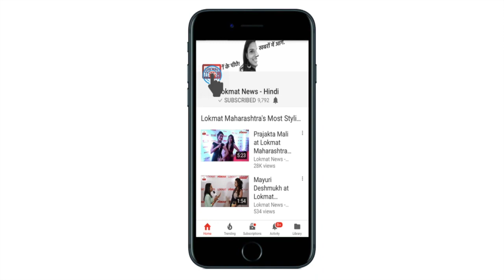Flood wreaks havoc in Kanpur, DM visits affected areas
Rising level of river Ganga and incessant rains have caused havoc in parts of Kanpur. People are fleeing from their houses after being submerged in waist length water. Kanpur District Magistrate Vijay Vishwas Pant visited the worst affected areas on tractor to review the situation. ìThe water is now receding and it is a good thing, if rain stop, everything will get back to normalî, said DM Vijay Vishwas Pant.